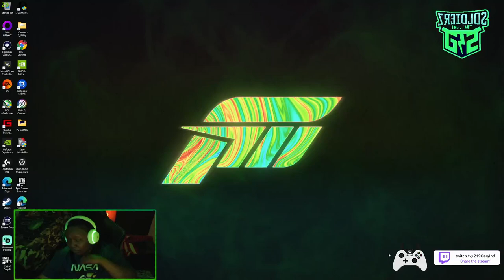🔴 I stay away to keep "My Peace" / Twitch Stream